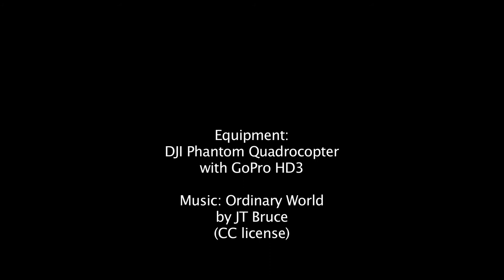First flight at Kolsås with DJI Phantom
I bought my quadcopter this week, and this is my first recording of my first flight with this amazing toy. I attached my GoPro HD3 camera enclosed in its water proof case.

The flight was done outside our house in Kolsås, Bærum. You can see Hauger and Kolsåstoppen from the footage.